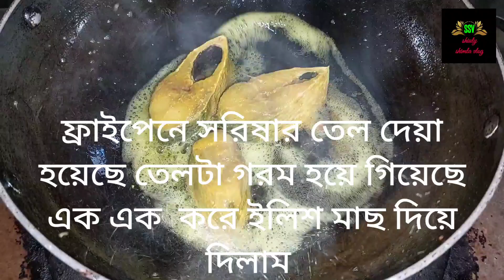ইলিশ মাছ দিয়ে সবজি রান্না করলাম মসলা ছাড়া স্বাস্থ্যকর খাবার